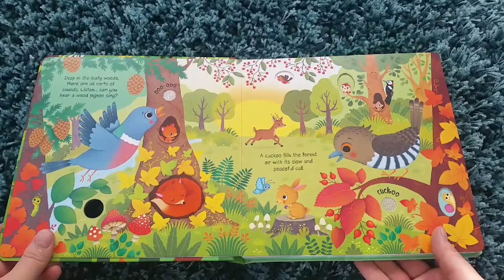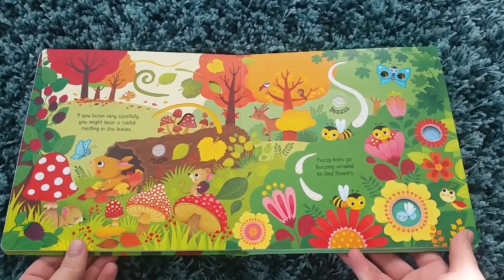Woodland sounds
Little children will love hearing the woods come to life as they press the pages of this enchanting book. Each beautifully illustrated scene has simple text and cut-out shapes to discover, and a sound button to press to hear woodland sounds including an owl, cuckoo and woodpecker, rustling leaves and rippling streams.